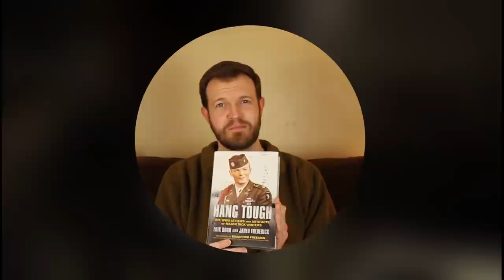History Professor Breaks Down Band of Brothers Ep. 5 "Crossroads" / Reel History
HBO's 2001 series Band of Brothers brought television to a whole new level. Produced by Steven Spielberg and Tom Hanks, it brought cinema quality story telling and production to the small screen and has become a classic historical mini series for many.